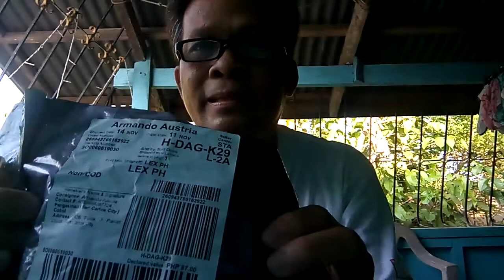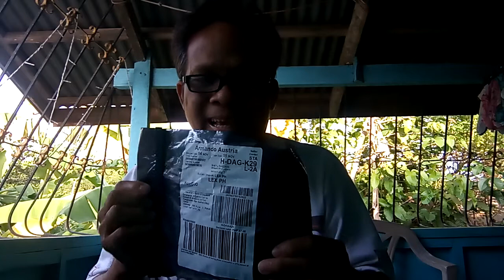Unboxing of Mystery Box (pouch)